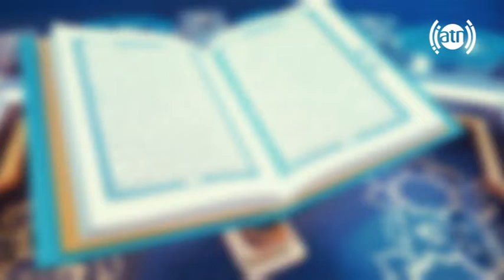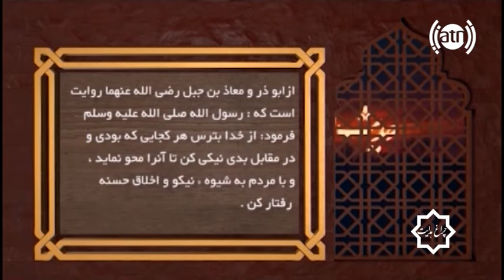Chiragh Hedayat 24-10-2017 / چراغ هدایت